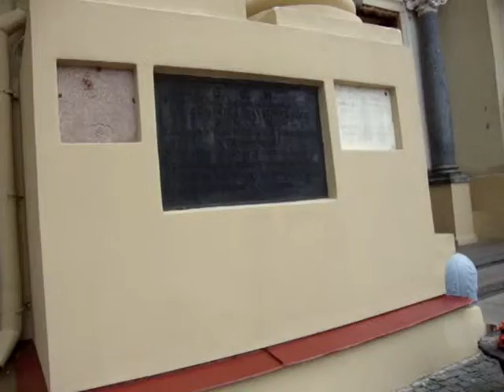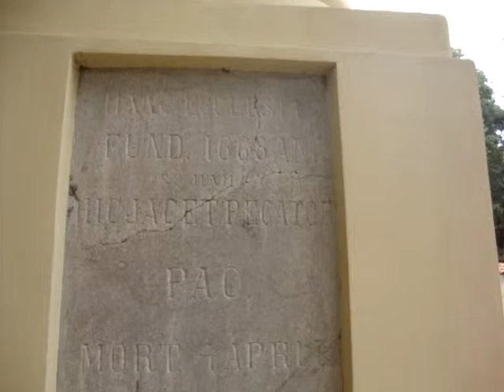IGREJA DE S PEDRO E S PAULO NA LITUÂNIA 0001